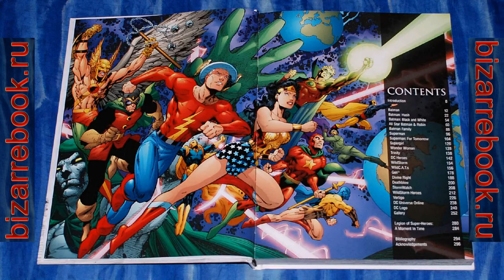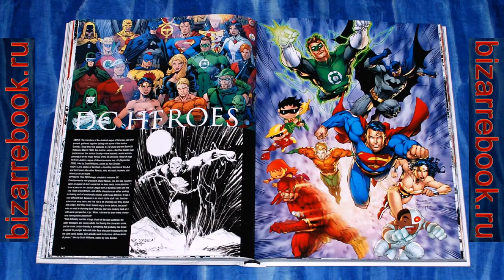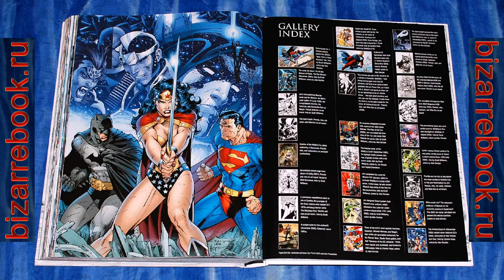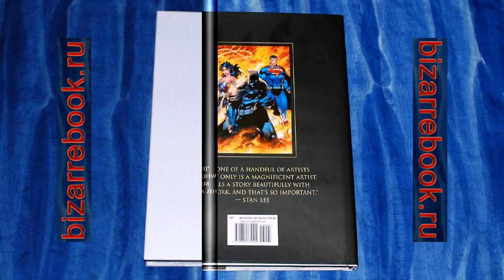Icons: The DC Comics and WildStorm Art of Jim Lee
bizarrebook.ru